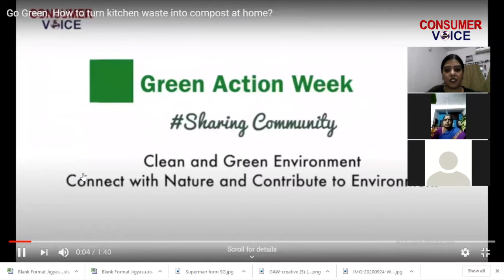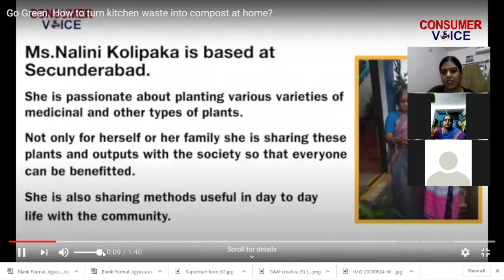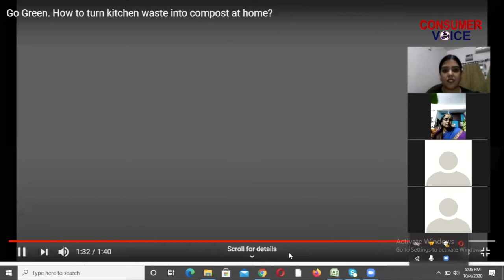Plants and Herbs Around Us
Consumer VOICE organised an interactive webinar on the theme ‘Plants and Herbs around us with the focus of theme sharing community as a part of Green Action Week activities. Ms.Nalini Kolipaka, environment activist shared various benefits of various plants and herbs around us. She discussed about medicinal benefits of the plants, recycling old material in the useful items. Diverse professionals across sectors, housewives, students also participated and shared their experiences, useful, methods, recipes etc.